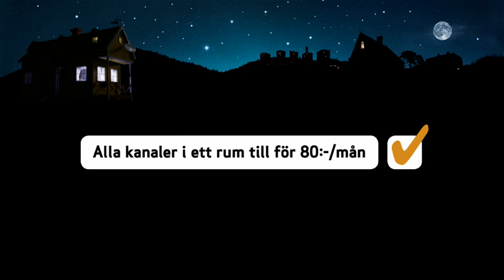Canal Digital - Salig Röra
We had the pleasure of working with Camp David and Director Christoffer Von Reis on some wicked spots for Canal Digital.

We did post on four movies, each one with a crazier script than the other.

The main spot takes you through the wide variety of TV content, provided by Canal Digital, in a really interesting and humorous way!

It was a fun project which featured a nice mix from our CG toolkit. We did a little bit of everything; from matte painting and compositing of loads of live action elements to classic CG work like shattering a digital window.

Client: Canal Digital

Production Company: Camp David

Producer: Anna Adamson

Director: Christoffer Von Reis

ILP Team:
VFX Supervisor: Niklas Jacobson
VFX Producer: Måns Björklund
3D Team: Jonas Andersson, Björn Malmgren
2D/Compositing:David Wahlberg, Jens Tenland, Niklas Nyqvist
Online: Kalle Lundberg